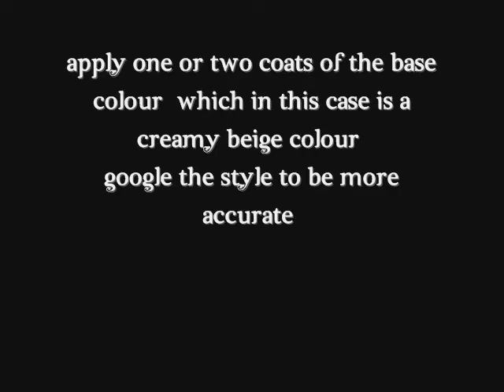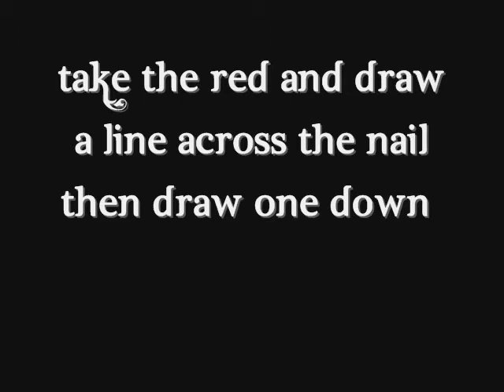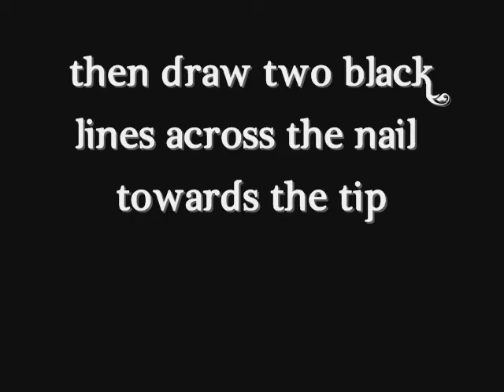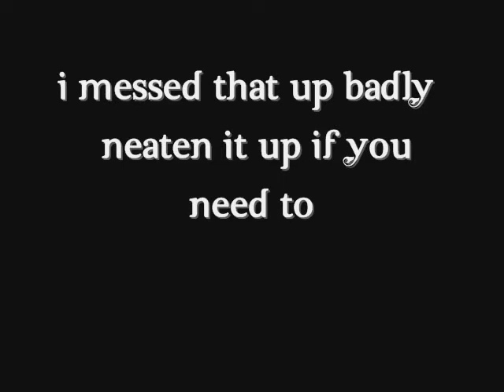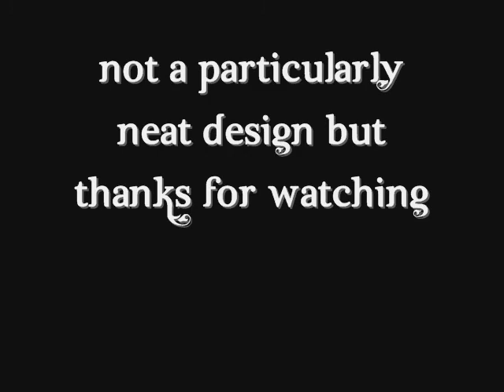Burberry Nail Art Tutorial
Simple Burberry nail art design.
Need brownish colour, red, white and black.